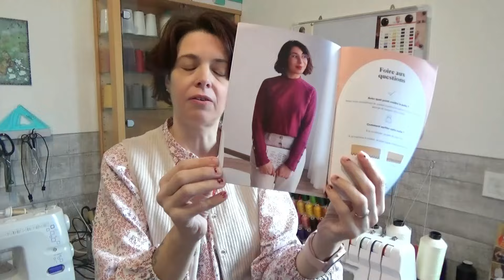♥Présentation box chalenge couture de Majam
★ Coucou les amis, comment allez-vous ? Nouvelle vidéo aujourd'hui pour la présentation de la box du moi de févier 2024 de majam.

Tu as envie de te munir de la plus grande collection d'images, d'illustrations, de polices, de broderies, et bien d'autres produits et bien clic sur ce lien et profite d'un abonnement exclusif 😊 grâce a ce lien tu auras 1 mois gratuits et 10 téléchargement gratuits 😉

 Je t'invite à voyager dans mon univers quel qu'il soit pour un rêve illimité...♥

A SAVOIR SUR MOI:
★ Mon prénom: Valérie
★ Age: 47 ans
★ Date de naissance: 12 aout
★ Lieu de vie: Perpignan
★ Montage vidéo: Filmora
★ Montage photo: PhotoFiltre
★ Caméra: Sony
★ Youtubeuse depuis: novembre 2014